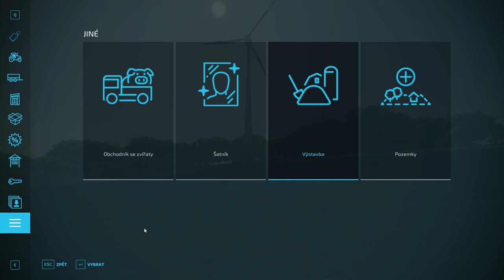FS 22 solární a větrné elektrárny aneb jak na pasivní příjem #24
V dnešním díle se podíváme na elektrárny. Ukážeme si jak si vytvořit pasivní příjem ze solární elektrárny a také větrné elektrárny.